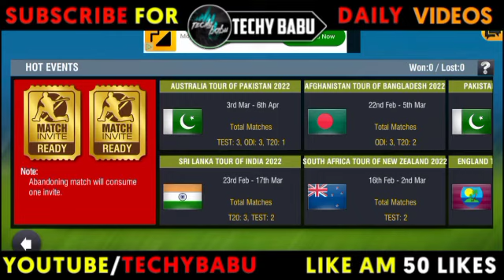Wcc2- 2.9.8 Mega Tricks Mod - Toss, My Career , More🤫🔥|| Wcc2 Free Unlocked🥳No Fake🥳💥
Link Is Update On Day 1 QNA  || If You Argent To Download = So Go And Ask Your Questions  - I Reply You The Link 👍

Qa